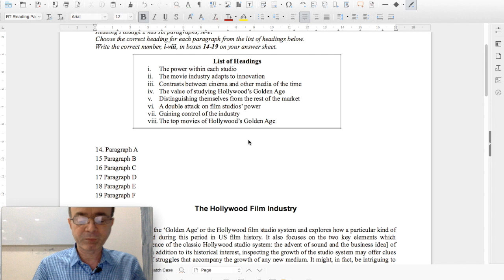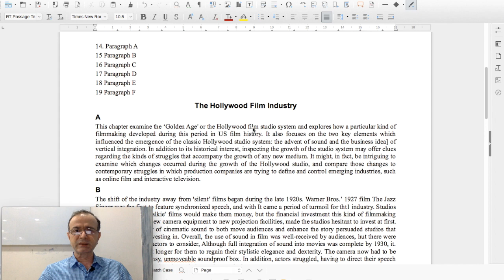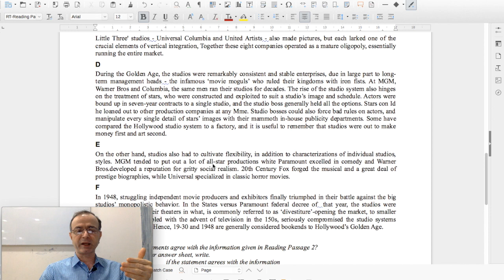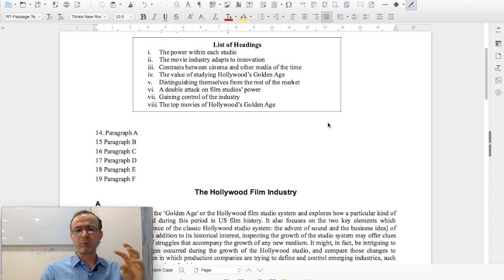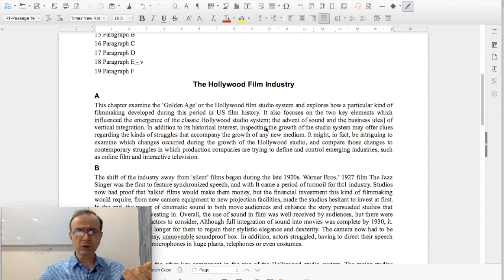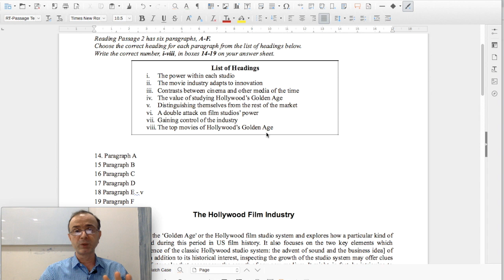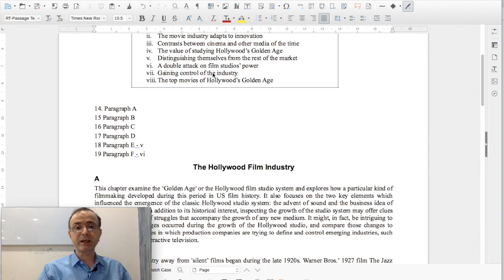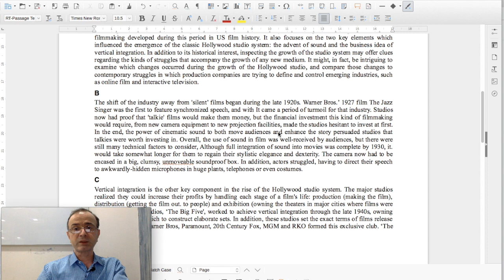Matching Headings - The Hollywood Film Industry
Other Reading Passages:
Matching Headings exercise - The Hollywood Film Industry from The official Cambridge Guide.

Steps for Matching the Headings
1. Read instructions - Should you match heading for all the paragraphs or some paragraphs only?
2. Read the headings and understand the meanings.
3. Choose the smallest passage.
4. Read the passage
5. Match each of the headings for the passage and reject all and accept one. Rejection is a way to match the headings. Discard each of the headings that do not match and then choose one that does. A double confirmation makes your answer foolproof.
6. Do the same for next longer paragraph and continue till you have worked through all the paragraphs and found the answers.